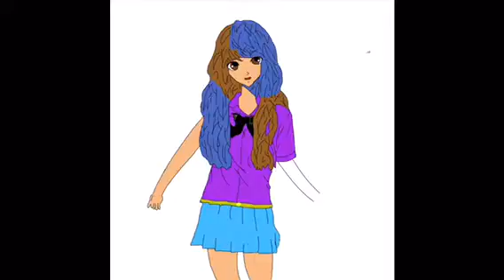New Picture SpeedPaint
This SpeedPaint is part of my new pictures I'm creating. The credits are Intro song: Michelle Creber, A Bad Idea and Outro song: made by RavenShadow
Images are either made by me or google images and of course RavenShadow who made most of the animations and images in the archives I have in photos.

Next video should be uploaded in about 3 days Sunset Shimmer vs Nightmare moon. RavenShadow does a really amazing Nightmare moon, who knew? Wait and see the animation. What'll happen and who will win?